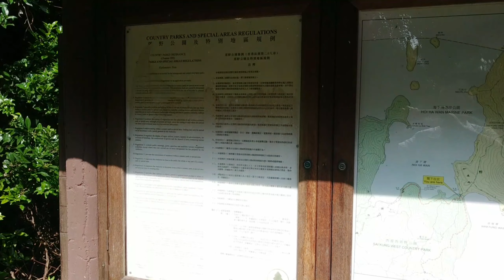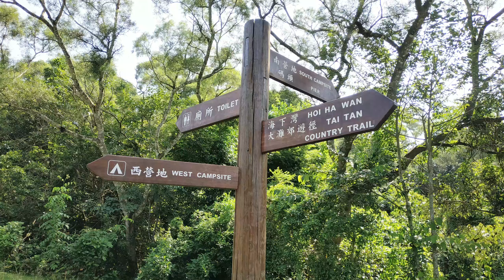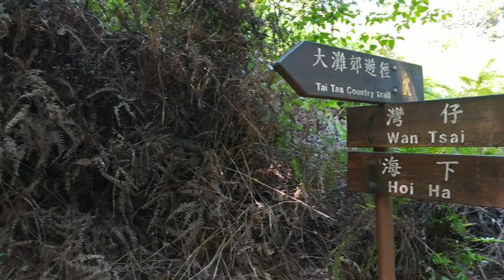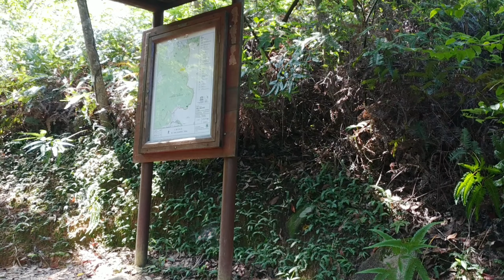由海下行去大灘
因中秋想去露營 不想太辛苦 想選擇容易去的地方 還未去遢黃石碼頭灣仔營地露營 知道所有營地都封閉 但香港人有得玩 就唔理 中秋節肯定有人去紮營 我最重要有水源 所以昨天由海下行去大灘 順路去看看現在什麼環境